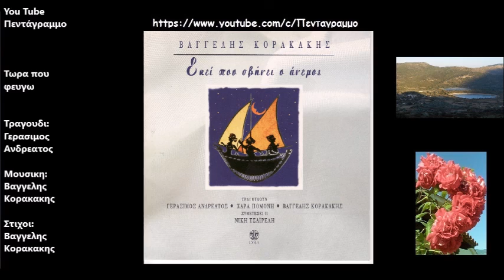Τωρα που φευγω